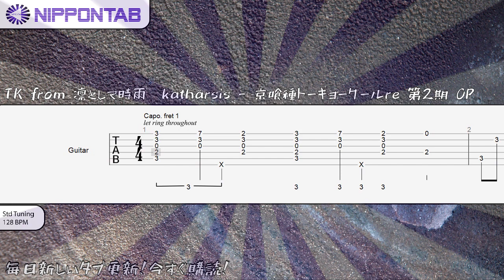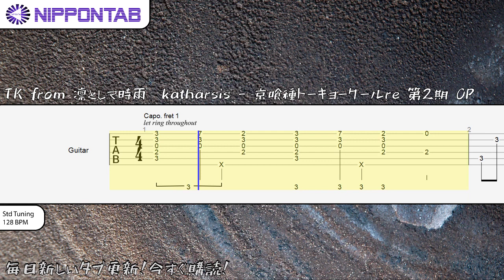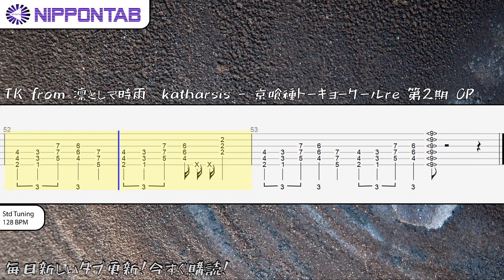【Guitar TAB】〚TK from 凛として時雨〛katharsis - 京喰種トーキョーグールre 第2期 OP / Tokyo Ghoul:re 2nd Season OP ギター tab譜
TK from 凛として時雨 の「katharsis」京喰種トーキョーグールre 第2期 OP の ギター tab譜  コード & tutorial です
Tokyo Ghoul:re 2nd Season OP  -  katharsis guitar Tab